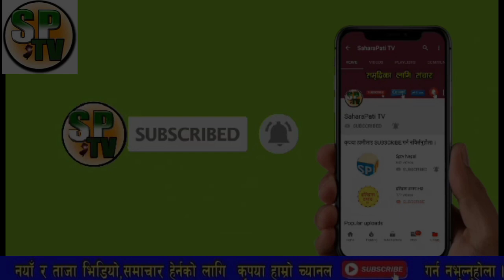breaking news,भुसाल र कर्ण बिच कसैले नसोचेको यस्तो कुरा बाहिरीयो लौ हेर्नुस्